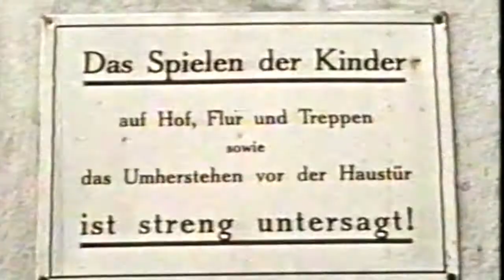1959: Meine erste Hauptrolle mit 10 Jahren!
Also schon fast 60 Jahre Entertainment, wenn man es genau nimmt! :-)

Als 10jähriger Bub durfte ich in einem Dokumentarfilm mitspielen, der mahnend darauf hinwies, dass in Großstädten wie hier in Hannover zu Gunsten großer Bauprojekte die Spiel- und Bolzplätze immer weniger wurden. Die Eltern sollten ihre Kinder stattdessen in Sportvereine anmelden.

Hier ein kurzer Trailer zum 20minütigen Film, der in großen Kinos als Vorfilm gezeigt wurde. Natürlich mit neuer Musik unterlegt.